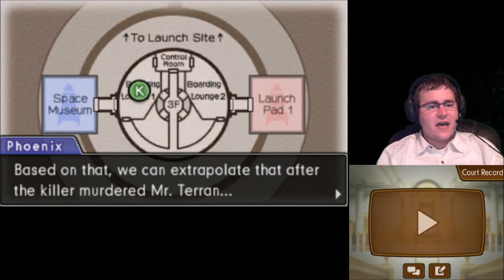Phoenix Wright: AA - DD (Part 77) Episode 4: Wait... WHAT WHAT WHAT?!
... well, this case just seems... well... off... if you all know what I mean.

Evidence that comes in at the last second, said evidence pointing at Athena, something is NOT sounding right here.